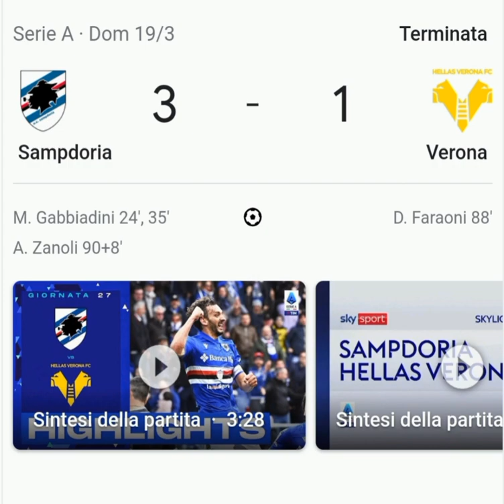SAMPDORIA-VERONA 3-1 GABBIADINI FENOMENALE! ZANOLI MIO PADRE😍 | TENIAMOCI STRETTI QUESTI TRE PUNTI💪